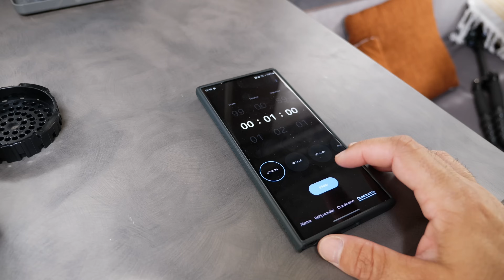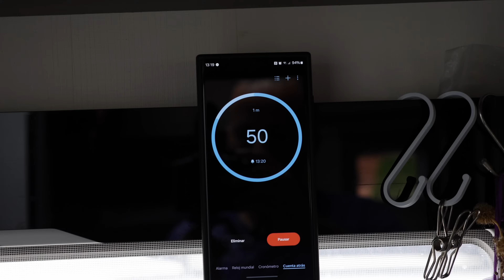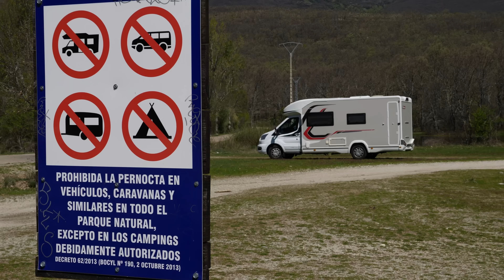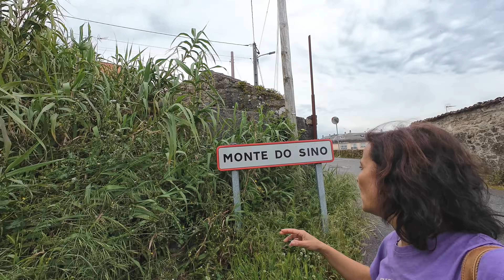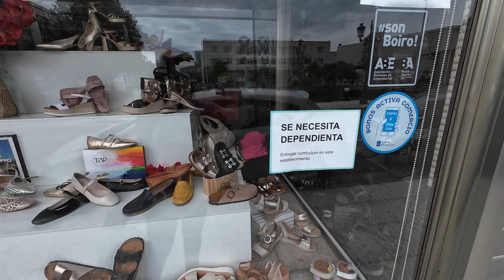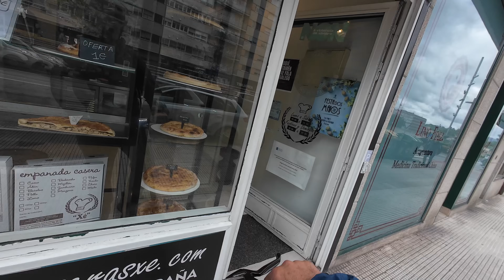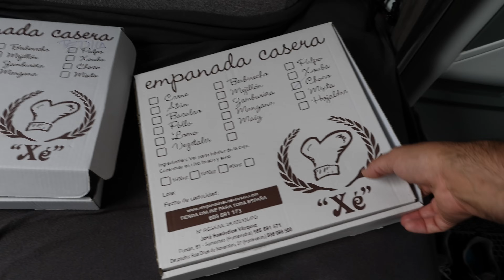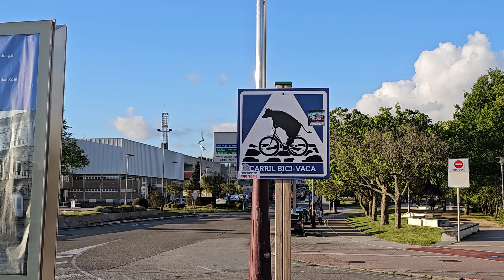Buscar TRABAJO viviendo en una AUTOCARAVANA | VITÁCORA 50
Volvemos a Galicia para conocer la zona de las Rías Baixas, visitar a nuestro amigo Faus y sobre todo para buscar trabajo en algún punto de la costa atlántica gallega, que nos brinde un hogar con algo de tranquilidad de cara al turismo de verano.